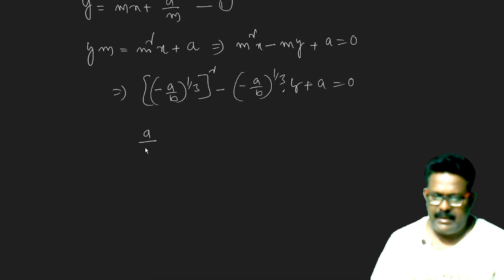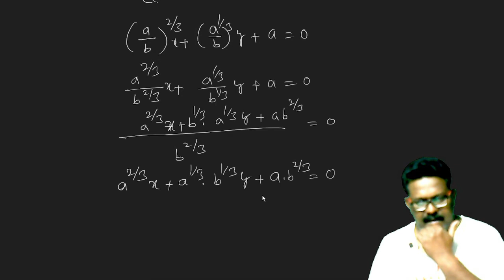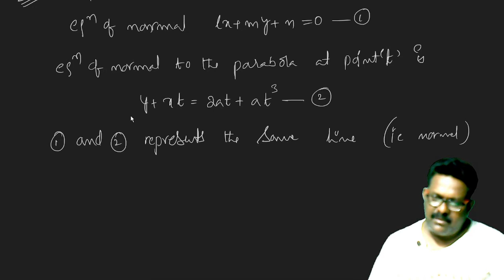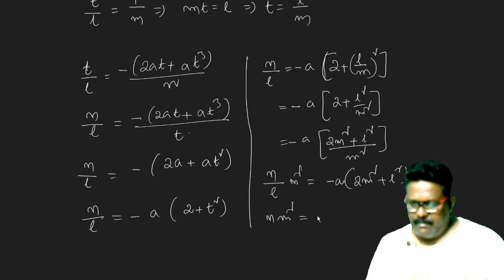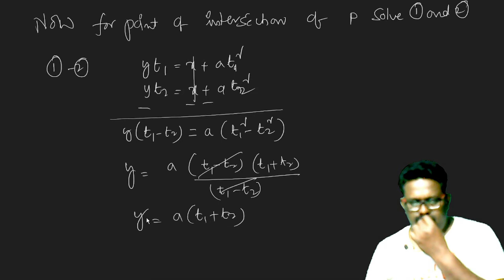parabola class 12 in telugu#part 6#maths 2(b)most important questions for ipe# 7 marks #